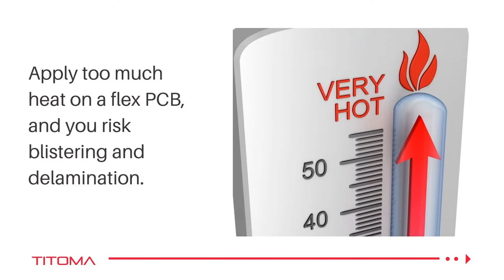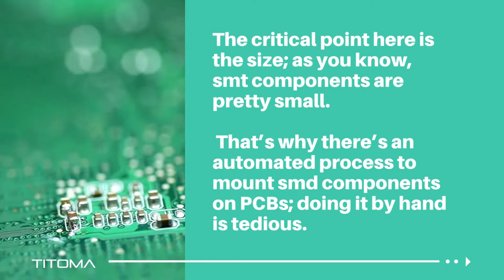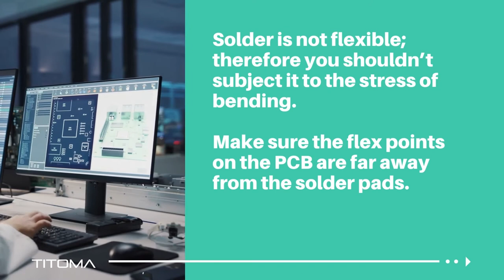7 Simple Flex Soldering Rules to Never Make Mistakes on your Flexible PCB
Soldering components onto a flexible PCB presents more challenges than a traditional rigid plastic circuit board.

The components are tiny, and the flexible aspect makes the solder pads prompt to breaking; so, what's the way to get it right?

We broke it down into seven rules, the latest techniques we use in flex soldering. If you follow them, we guarantee your flexible PCB will perform at its best.

The heat you apply, and the area on the flex PCB where you place the components are crucial.

You can also find all of the information here.

Titoma
Design for Manufacturing Asia